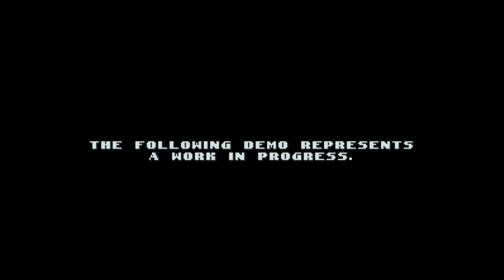sonic triple trouble 16 - bit demo playthrough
i'm back to making more videos such as gaming if you want to see more 25 likes will mean a another video will publish around the time it hits